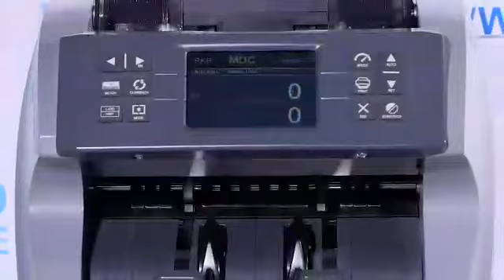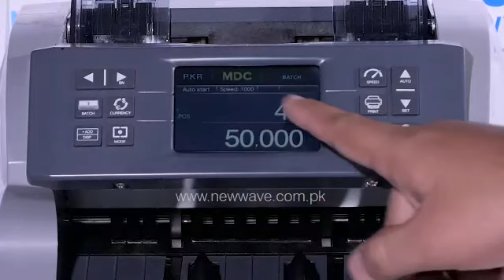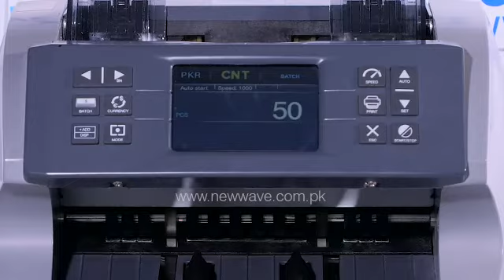Mix Value Counting Machine with 100% fake note detection NW-980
Model: NW-980
100% Fake note detection.
Automatic detecting with UV (ultraviolet) MG (magnetic)
DD (width) MT, 3D & IR (infrared) Sensors.
Calculation Function: choose denomination manually and
display will show total copies after counting.
Automatic / Manual start, stop and clearing with batching
adding and self-examination functions.
Software upgrade via USB port.
Alert when detect fake note mix currencies.
Suitable for PAK, USD, EURO, SAR, CNY & mix currencies.